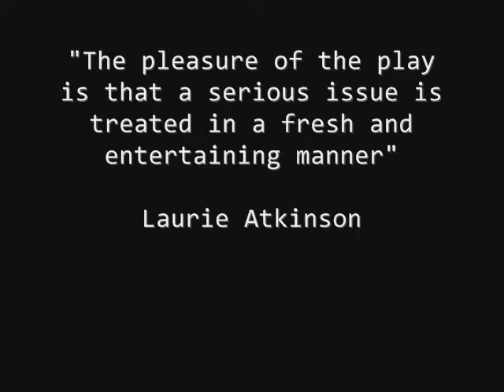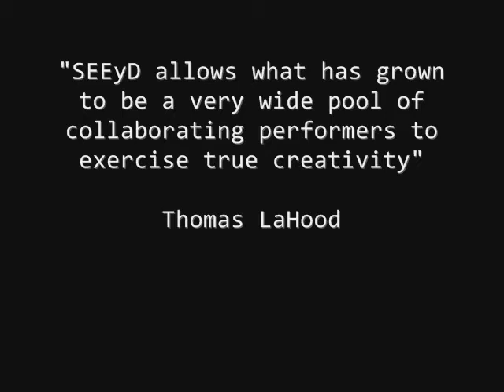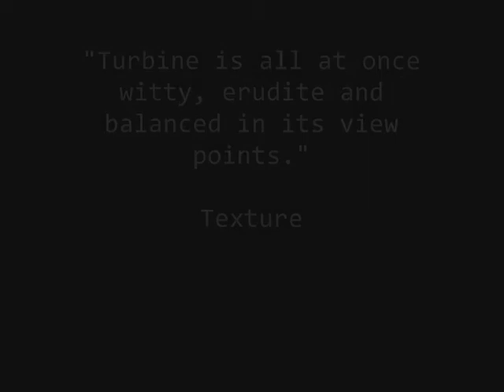Turbine - TalkBack Session at Downstage Theatre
Watch the TalkBack session with The SEEyD Theatre Company at Downstage Theatre.

With the controversial issue of wind farming SEEyD blows another gust of fresh air through Wellington theatre. What happens when a company thats doing everything it can to save the environment cant reconcile with an already environmentally conscious family? At first the self-sufficient Gusten household is united in its opposition to erect seventy turbines in their backyard, but a family secret, erotic fiction, an autistic son, global warming and a most unlikely love story combine to crack their resolve.

Til 7 March at Downstage Theatre in Wellington

Winner Chapman Tripp Theatre Award 2008 - Director of the Year (Tim Spite)